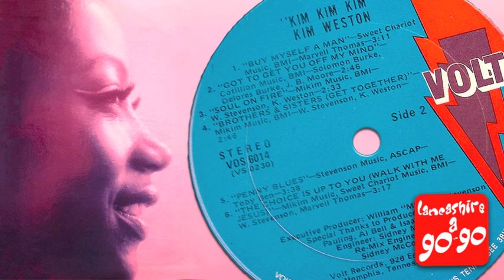KIM WESTON - BROTHERS & SISTERS (ALBUM TRACK)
STUART RAITH.
ALL RECORDS ARE FROM MY PERSONAL COLLECTION.